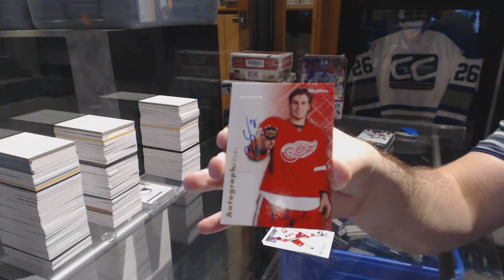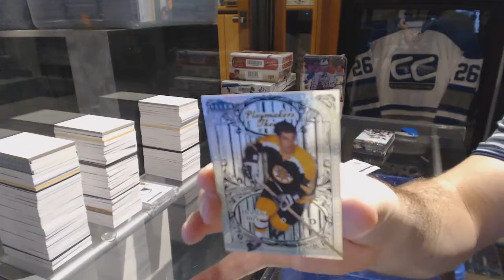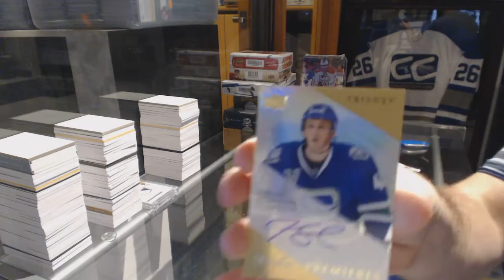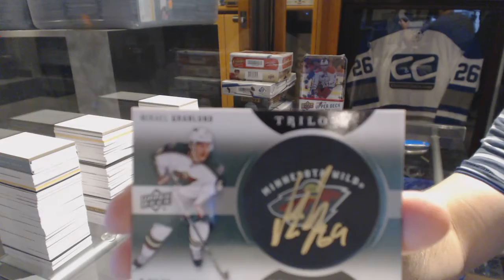12-13 Upper Deck Fleer Retro & 13-14 UD Trilogy Hockey Box Break - C&C GB#6688